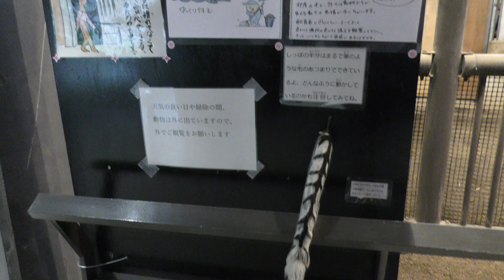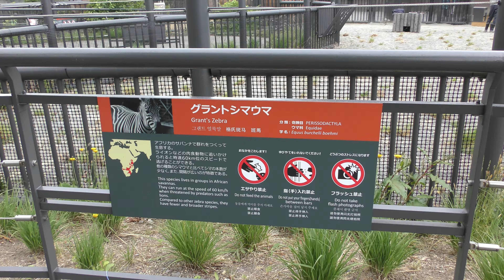グラントシマウマ の『チョビミミ』と『DJ』 (札幌市 円山動物園) 2019年6月13日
グラントシマウマ (札幌市 円山動物園)

『チョビミミ』
『DJ』

□ サバンナシマウマ
英名：Plains zebra
学名：Equus quagga

□ グラントシマウマ
英名：Grant's zebra
学名：Equus quagga boehmi

■ 撮影場所
円山動物園 (北海道)
Sapporo Maruyama Zoo